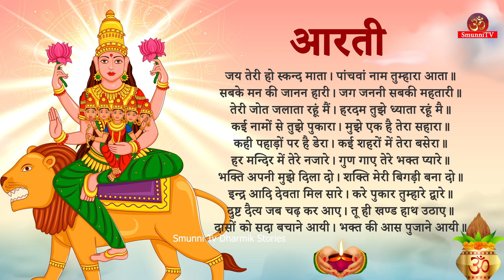नवरात्रि के पांचवे दिन की स्कन्द माता की कथा Navratri Day 5 Maa Skanda Mata ki katha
नवरात्रि के पांचवे दिन की स्कन्द माता की कथा || navratri katha day 5 - skanda mata ki katha || skand mata ki katha
नवरात्रि के पांचवें दिन की सबको बहुत-बहुत शुभकामनाएं।नवरात्रि के पाँचवें दिन स्कंदमाता की पूजा की जाती है।माँ स्कंदमाता  देवी दुर्गा का पाँचवाँ अवतार हैं ।   स्कंदमाता शब्द दो शब्दों से मिलकर बना है- स्कंद तथा माता । स्कंद, भगवान कार्तिकेय का दूसरा नाम है,कार्तिकेय   भोलेनाथ और पार्वती मां के पुत्र और गणेश जी के भाई है। माता का अर्थ है माँ और इस प्रकार स्कंदमाता का अर्थ है कार्तिकेय की माता। अतः स्कंदमाता मां पार्वती का एक रूप है।
 स्कंदमाता रूप में  देवी दुर्गा की चार भुजाएँ हैं। वह एक हाथ में कार्तिकेय (स्कंद)  को पकड़े हुए है, दूसरे और तीसरे हाथ में कमल रखती है और चौथे हाथ से भक्तों को आशीर्वाद देती है। वह शेर की सवारी करती है और कमल पर  विराजमानहै, जिस वजह है से   उन्हें पद्मासना भी कहा जाता है। कार्तिकेय को दक्षिण भारत में मुरुगन के नाम से जाना जाता है। वह देवताओं की सेना के प्रधान सेनापति है।स्कंदमाता विशुद्ध-चक्र की अधिष्ठात्री देवी हैं।विशुद्ध-चक्र हमरे गले के उभरे हुए भाग के ठीक नीचे स्थित होता है। मां स्कंदमाता की पूजा करने से  विशुद्धि चक्र जागृत हो जाता है  जिसके प्रभाव से व्यक्ति को वाणी की सिद्धि प्राप्त हो जाती है, आयु  मैं वृद्धि होती है और व्यक्ति विद्वान होता है।  स्कंदमाता की आराधना से सोलह कलाओं और सोलह विभूतियों का ज्ञान हो जाता है। कार्तिकेय  के जन्म की एक रोचक कथा है।
आइए अब सुनते हैं मां स्कन्द माता  की कथा और जानते हैं की मां  स्कन्द माता की पूजा विधि | स्कन्द माता की कथा से पता चलता है कि देवी स्कन्द माता कौन है। देवी को स्कन्द माता का यह नाम कैसे मिला? इस वीडियो में स्कन्द माता आरती, स्कन्द माता मंत्र, स्कन्द माता कवच ​​और स्कन्द माता स्तोत्रम भी दिखाया गया है।

Best wishes to everyone on the fifth day of Navratri. Skandamata is worshiped on the fifth day of Navratri. Maa Skandamata is the fifth incarnation of Goddess Durga. The word Skandmata is made up of two words - Skanda and Mata. Skanda is another name for Lord Kartikeya, Kartikeya is the son of Bholenath and Parvati mother and brother of Ganesha. Mata means mother and thus Skandamata means mother of Kartikeya. Hence Skandamata is a form of Maa Parvati.
 Goddess Durga has four arms in the form of Skandamata. She is holding Kartikeya (Skanda) in one hand, holds a lotus in the other and third hand and blesses the devotees with the fourth hand. She rides a lion and sits on a lotus, which is why she is also called Padmasana. Karthikeya is known as Murugan in South India. He is the commander-in-chief of the army of gods.  Worshiping Maa Skandamata awakens the Vishuddhi Chakra, through which effect one attains the attainment of speech, increases in age and becomes a scholar. The worship of Skandmata leads to the knowledge of sixteen arts and sixteen figures. There is an interesting story of the birth of Karthikeya.Let us now hear the story of Mother Skanda Mata and know that the puja vidhi of Mother Skanda Mata. The story of Skanda Mata reveals who the Goddess Skanda Mata is. How did the goddess get this name of Skanda Mata? In this video Skanda Mata Aarti, Skanda Mata Mantra, Skanda Mata Kavach and Skanda Mata Stotram are also shown.